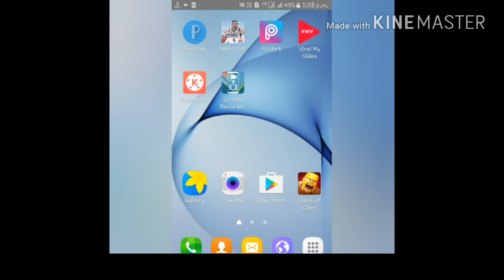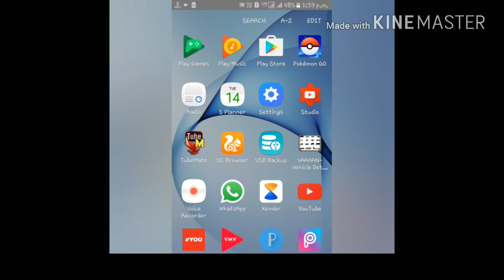Live Proof How to Viral Video on# YouTube Youtube Video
how to viral video on  youtube  vv#how to viral.

youtube. video#youtube. video viral kaise kare 2020 Youtube video viral kaise kare

Video youtube viral#

Viral video kaise

kareYouTube#viral#viedo#viral#youtub#. Entertainment Bollywood dyoutube

How youtyoutube
eo on youtube

first videyoutube

outubehow to viral video on youtube

viral video on youtube trihain